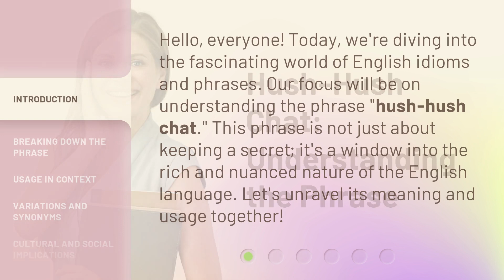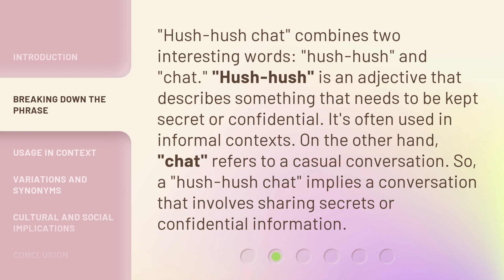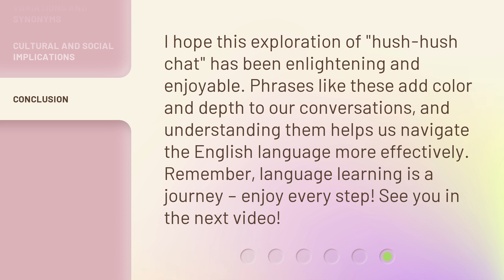Hush-Hush Chat: Understanding the Phrase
Hush-Hush Chat: Unlocking the Mystery of the Phrase • Discover the secret behind the intriguing phrase 'Hush-Hush Chat' and delve into its hidden meaning. Join us on a journey to uncover the origins and significance of this enigmatic expression that has captivated curious minds for generations.

00:00 • Introduction - Hush-Hush Chat: Understanding the Phrase
00:32 • Breaking Down the Phrase
01:05 • Usage in Context
01:32 • Variations and Synonyms
01:55 • Cultural and Social Implications